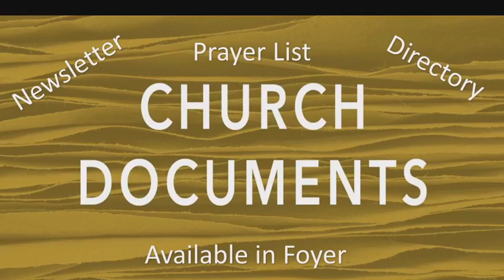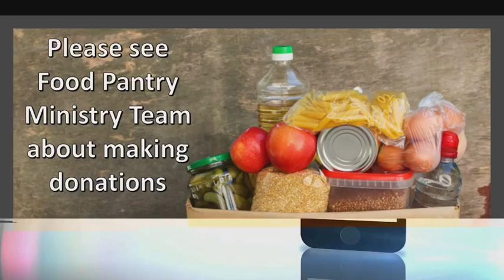7 18 2021 worship service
Pastor Mike begins his sermon series in I Peter called "Joy in the Journey".